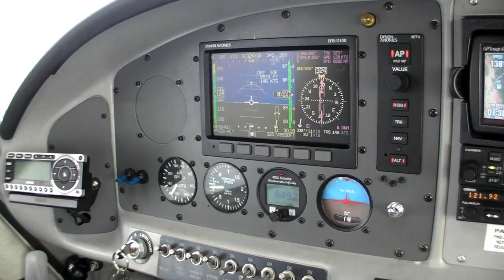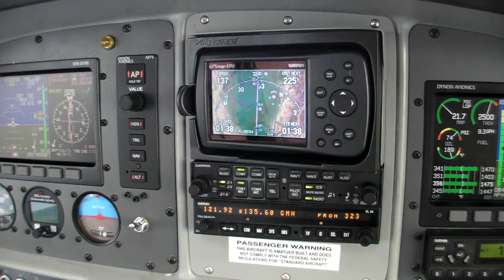Marc and Paul's Sportsman Blog 3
Marc and Paul continue their westward trek, but what's this? Tension in the cockpit?